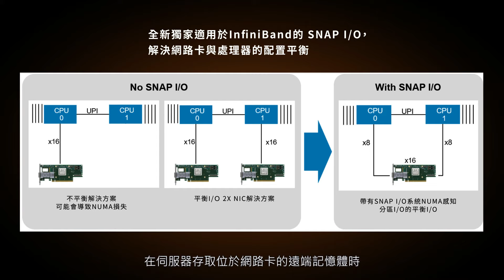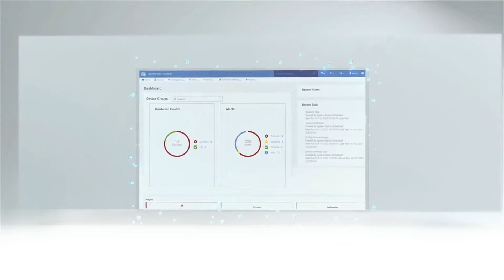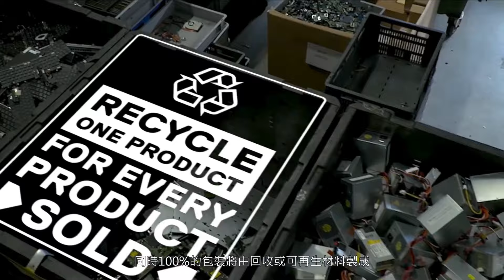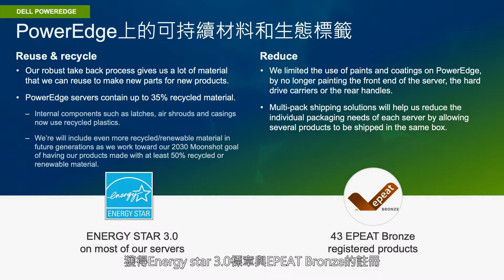2022 PowerEdge Server Awards 伺服器科技創新的大賞評選解析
戴爾科技的PowerEdge伺服器，創新領先的技術備受業界肯定💪
到2022伺服器科技創新大賞活動網站看更多PowerEdge的精彩表現，填問卷還能抽戴爾筆電、電動滑板車、電子防潮箱等精美好禮喔！